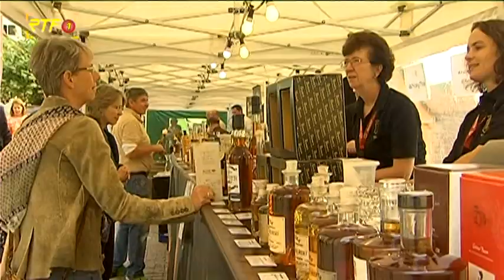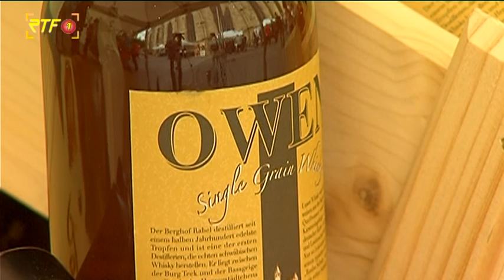RTF.1-Nachrichten: Whisky-Tag und Regionalmarkt in Tübingen